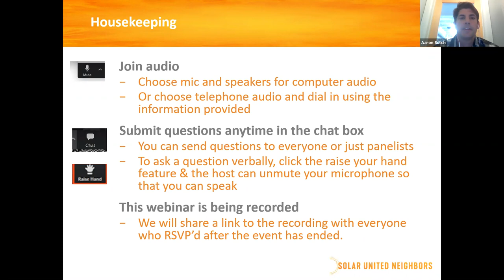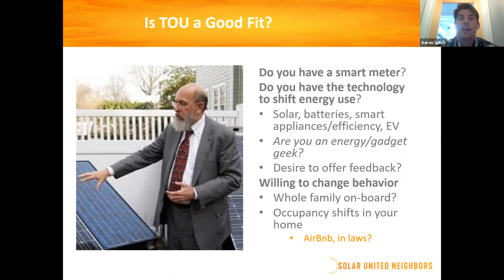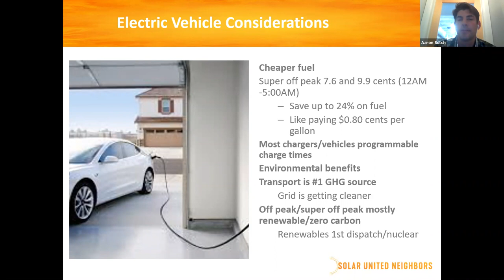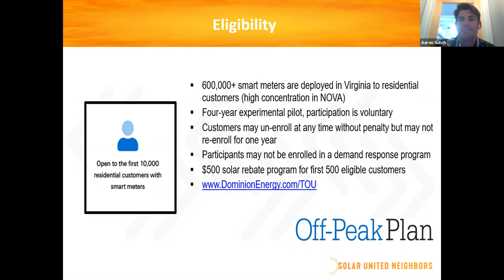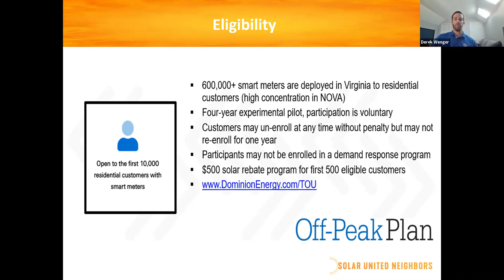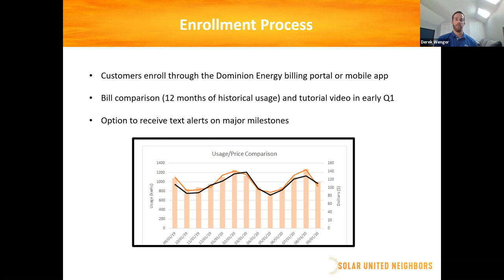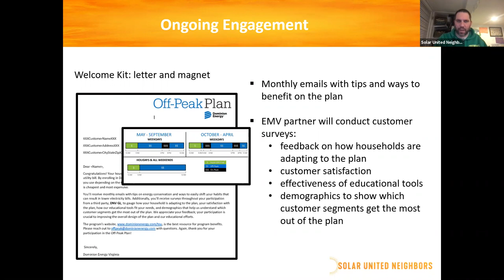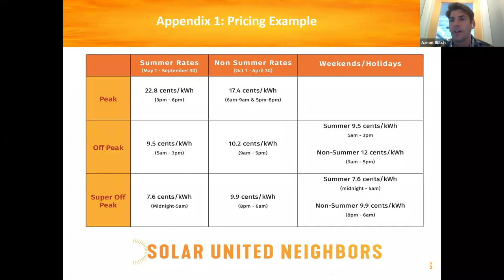Dominion Energy Time of Use Webinar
Is the Dominion Energy Time of use Rate right for me? Learn about the new Time of Use (TOU) rate from Dominion Energy. This webinar will explain how this TOU rate works and discuss the advantages and disadvantages for solar owners, EV owners and battery storage adopters. This is a presentation from representatives of Solar United Neighbors and Dominion Energy with Q &A from the audience.